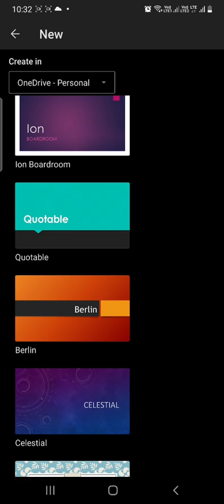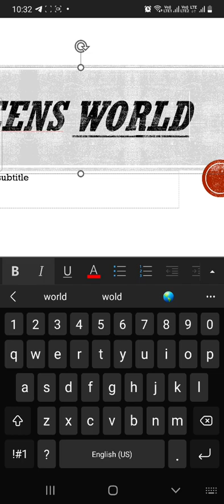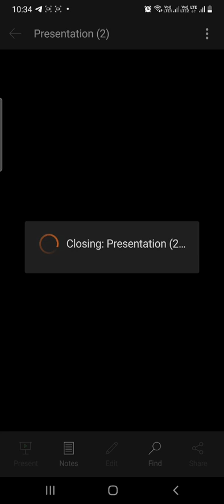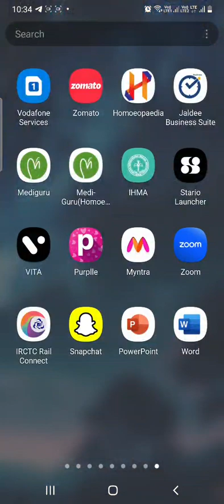how to make a slide in powerpoint